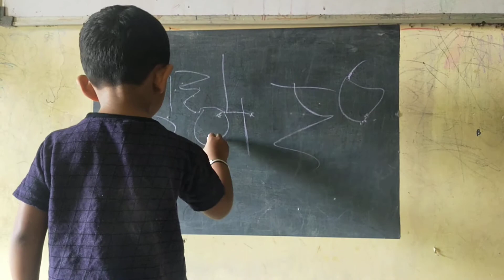One to Ten by Kartikeya @ 19 Mar 2020